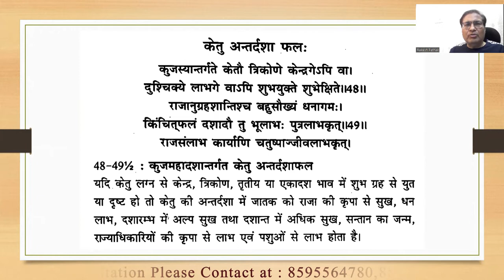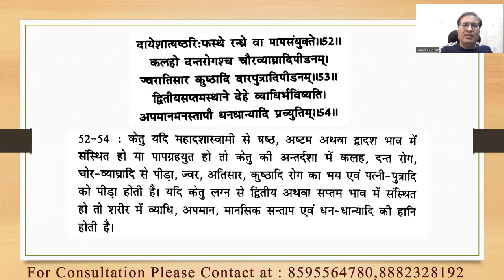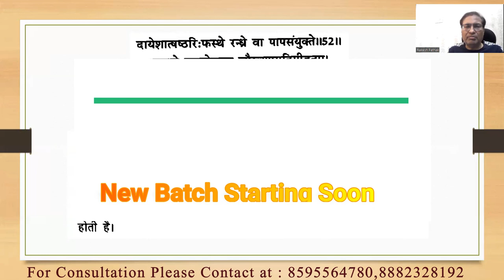दशाफल अध्याय Part :- 25(मंगल महादशा में केतु की अन्तर्दशा) || 8595564780, 8882328192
दशाफल अध्याय Part :- 25(मंगल महादशा में केतु की अन्तर्दशा)